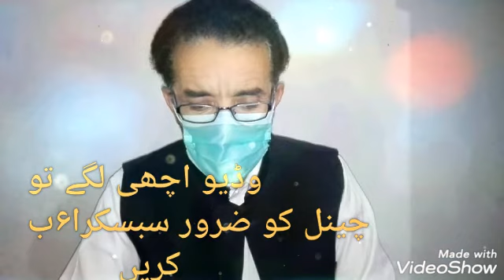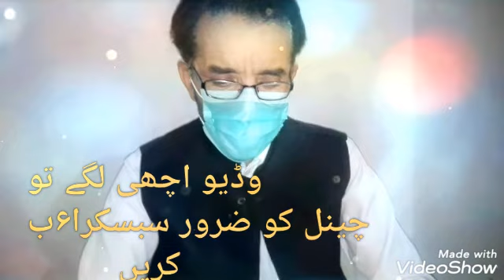Suger disease introduction.شوگر کی علامات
baloch ajmal 408

baloch ajmal.408